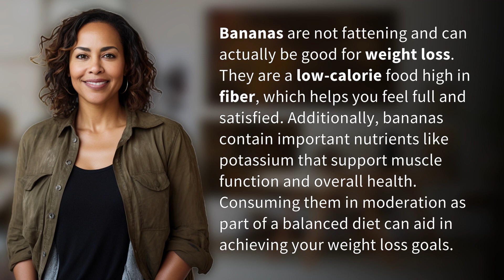Are bananas fattening or good for weight loss?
Bananas: Friend or Foe for Weight Loss? 👉 Banana Debate 👉 Discover whether bananas are fattening or beneficial for weight loss. Learn about the nutrient content of bananas and how they can support your health goals when consumed in moderation.

Laura S. Harris (2024, May 30.) Are bananas fattening or good for weight loss?
    🌐 AskAbout.video